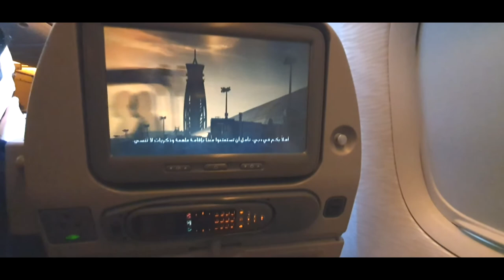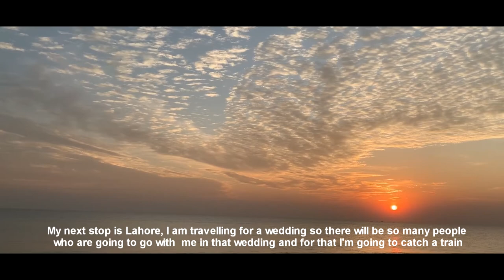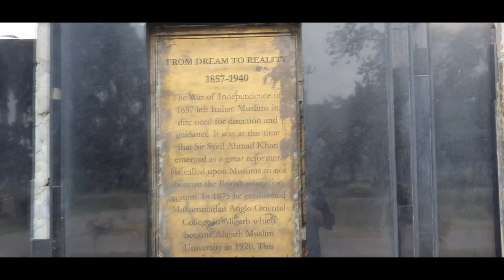Australia to Pakistan Episode 1 | AKVLOG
I AM TAKING YOU TO LAHORE

Snap Chat
Auran.ak